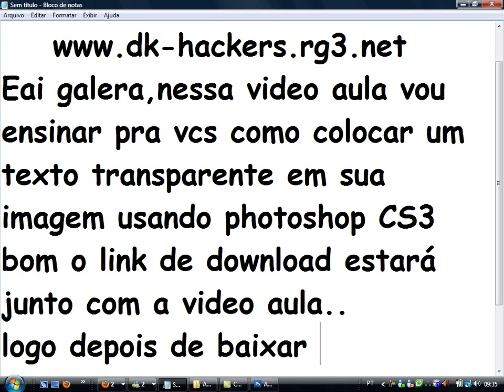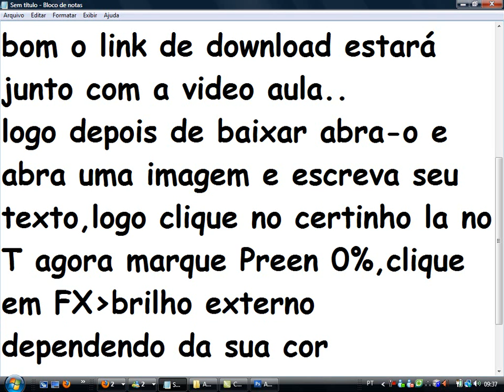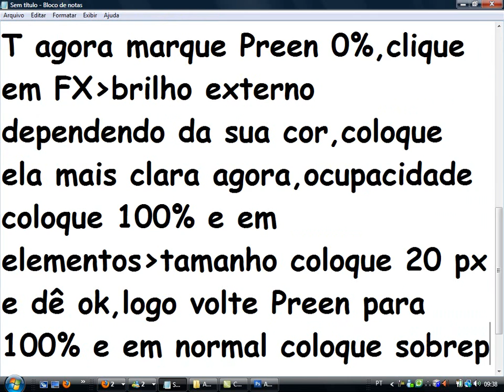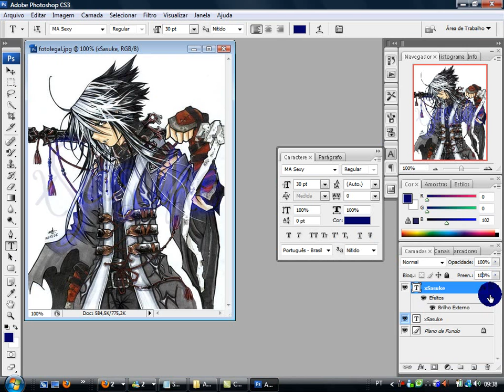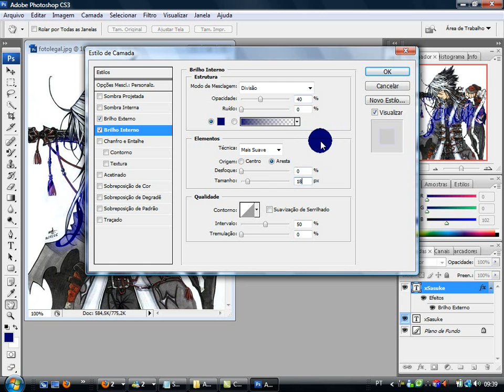Photoshop - Colocando Texto Transparente